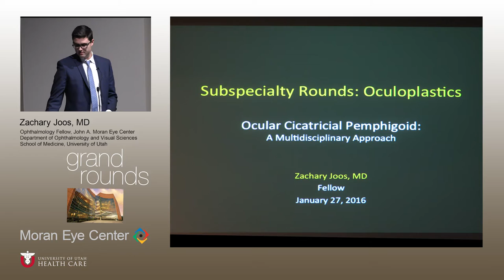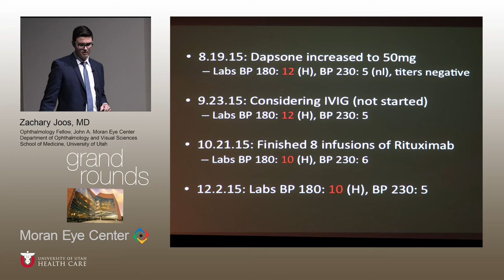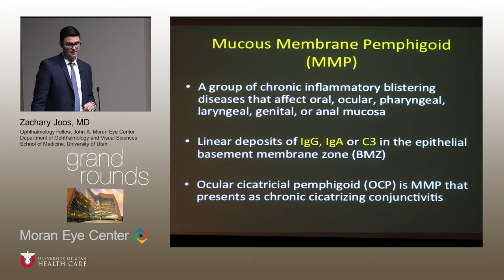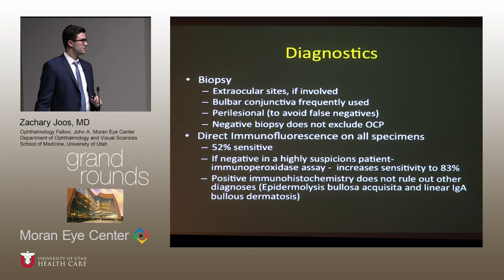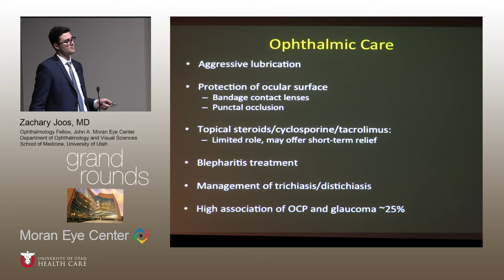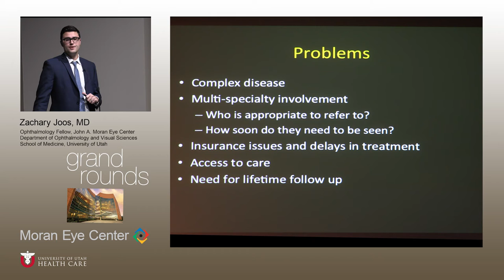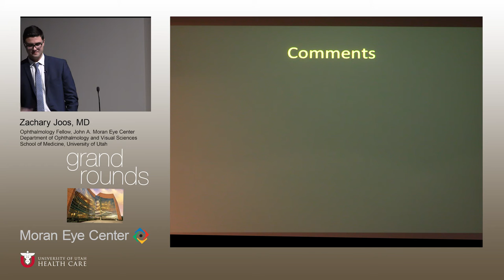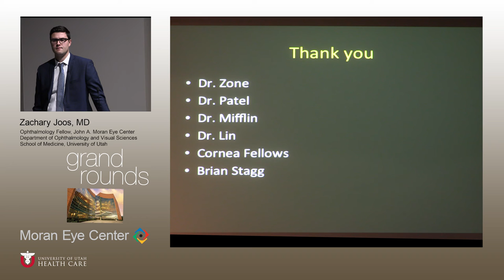Ocular Cicatricial Pemphigoid: Multidisciplinary Approach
Title: Ocular Cicatricial Pemphigoid: Multidisciplinary Approach
Author(s): Zachary Joos, MD